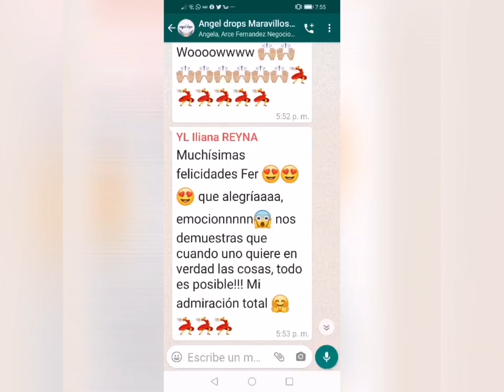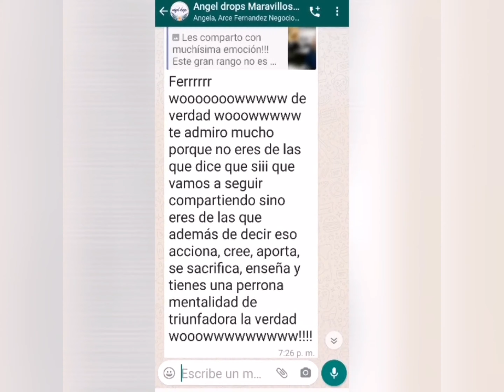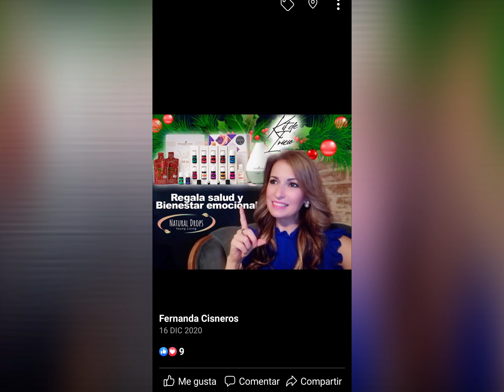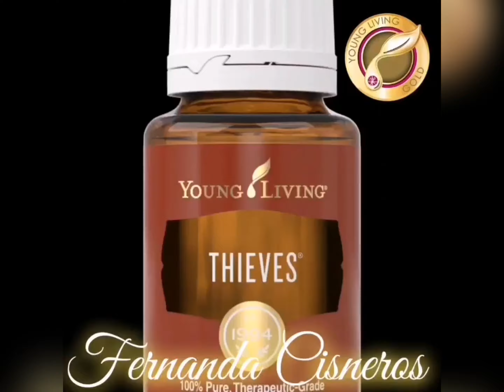Genera ingresos adicionales en mi grupo maravilloso donde todos nos ayudamos! oportunidad de Negocio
Si todavía no tienes tus aceites te invitó a ser miembro de Young living ❤ y pertenecer a mi comunidad ! Yo te ayudo a adquirir tu kit de inicio y empezar a gozar de los beneficios de young living ! 🍃
✳Inscríbete con mi número de miembro para que estés conmigo y te enseño cómo usar tus aceites y todos los productos! Inscríbete así 👇🏻 en el link te guío paso a paso #13157924
🍃 ✳Compra tu kit de Aceites Esenciales con mi ayuda, mi wp es (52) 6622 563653 o bien entra a la página copiando y pegando este link y mándame mensaje para que tengas toda mi asesoría y por supuesto amistad y complicidad en tu crecimiento
Negocio ❓ si acaso te interesa compartir salud desde tu casa y ser tu propio jefe, emprender un negocio comprando solo tu kit de inicio!! 😊 también te oriento en cómo hacerlo. Coaching personalizado por mi 😉 Distribuidor independiente de young living #13157924 Líder Oro En donde quiera que estes , Mexico, usa , Europa etc ! y cuenta con toda la guía de mi prima Linette Miles Gran líder Diamante de este hermoso equipo Cualquier duda, será un gusto apoyarte!
💙Facebook page : Healthy lifestyle Aceites  💙Facebook personal @Fernandacisneros
💛 📲 código de país 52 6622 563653